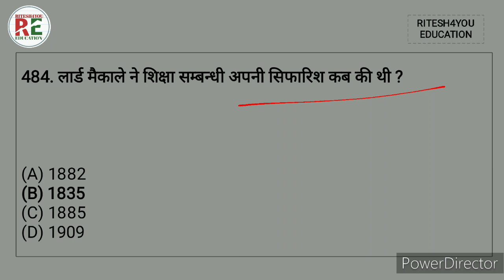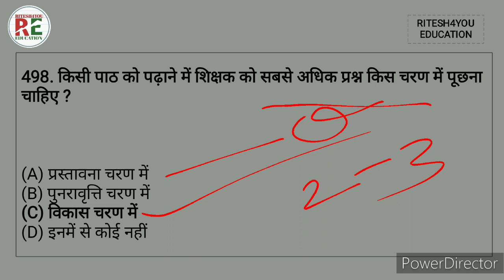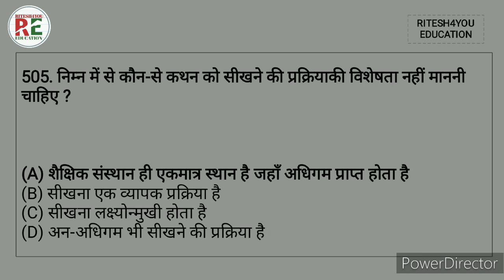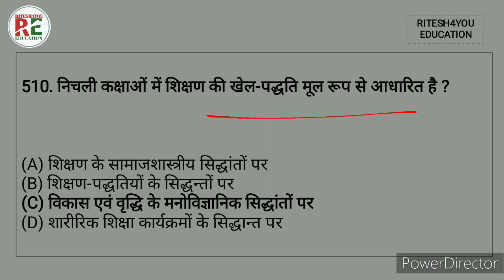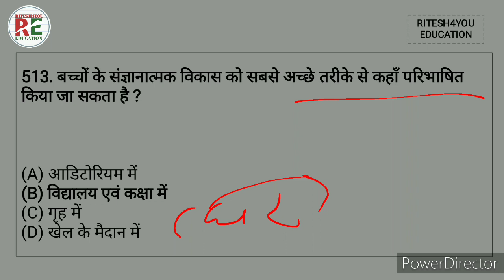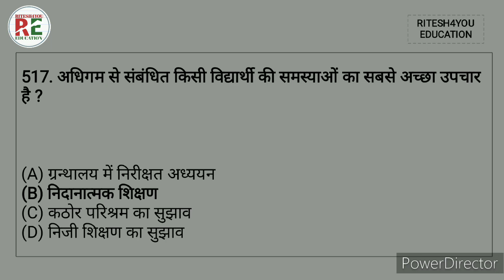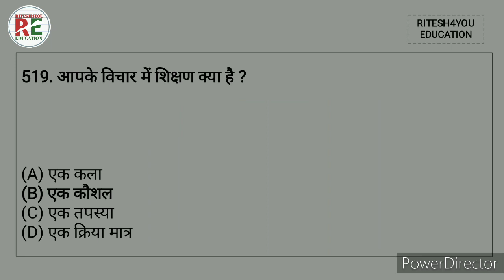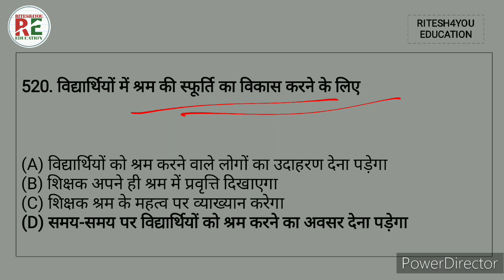Teaching Aptitude Question for CTET Exam /CTET परीक्षा के लिए शिक्षण योग्यता प्रश्न 2013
Teaching Aptitude Question CTET and UPTET Super TET
teaching Aptitude, teaching Aptitude for bed entrance
teaching Aptitude MCQ bed exam teaching Aptitude class bed teaching Aptitude Question
UGC NET teaching
teaching aptitude,teaching aptitude for b.ed

entrance,teaching aptitude mcq,bed exam teaching